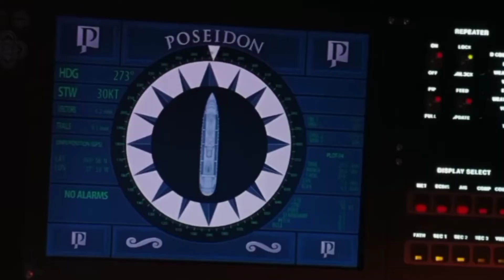The Poseidon Capsizing But With Random Things